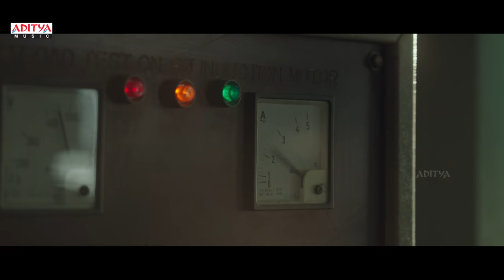Majili Telugu Movie Back to Back Full Video Songs || Naga Chaitanya, Samantha, Divyansha Kaushik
Watch & Enjoy Majili Telugu Movie Back to Back Full Video Songs.

♫♫Songs♫♫
00:04 : Maayya Maayya
04:34 : Naa Gundello
07:49 : Yedetthu Mallele
10:19 : Priyathama Priyathama
14:33 : One Boy One Girl
18:20 : Ye Manishike Majiliyo

Movie: Majili
Banner: Shine Screens
Producers: Sahu Garapati and Harish Peddi
Written & Directed By Shiva Nirvana
Art Director : Sahi Suresh
Cast: Naga Chaitanya, Samantha, Divyansha Kaushik, Rao Ramesh, Posani Krishna Murali, Subbaraju, Rajasri Nair
DOP: Vishnu Sarma
Editor: Prawin Pudi
Music Production Manager : Babu Velayudhan
Technical Support : Godson Kalappurakkal
SONGS RECORDED @ : SUNSA DIGITAL WORKSTATION, CHENNAI & COCHIN.
ENGINEERED BY : MIDHUN ANAND,KRISHNALAL.BS,NIKHIL MATHEWS,GOPI SUNDAR
ALL SONGS MIXED AND MASTERED BY : MIDHUN ANAND @SUNSA DIGITAL WORKSTATION

Song: Maayya Maayya
Lyrics: Bhaskarabhatla
Singer: Anurag Kulkarni

Song: Naa Gundello
Lyrics: Rambabu Gosala
Singers: Yazin Nizar & Nikhita Gandhi

Song: Yedetthu Mallele
Lyrics: Shiva Nirvana
Singers: Kala Bhairava & Nikhitha Gandhi

Song: Priyathama Priyathama
Lyrics: Chaitanya Prasad
Singer: Chinmayi Sripada

Song: One Boy One Girl
Lyrics: Bhaskarabhatla
Singer: Revanth

Song: Ye Manishike Majiliyo
Lyrics: Vanamali
Singers : Arun Gopan, Chinmayi Sripada, Baby Anusha

Set "Maayya Maayya" as Caller Tune

Set "Naa Gundello" as Caller Tune

Set "One Boy One Girl" as Caller Tune

Set "Priyathama Priyathama" as Caller Tune

Set "Ye Manishike Majiliyo" as Caller Tune

Set "Yedetthu Mallele" as Caller Tune